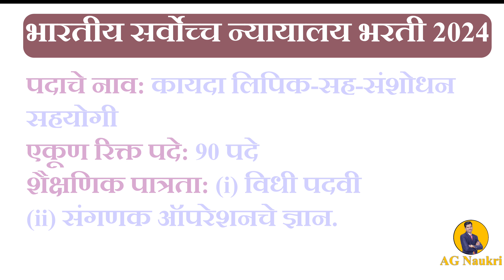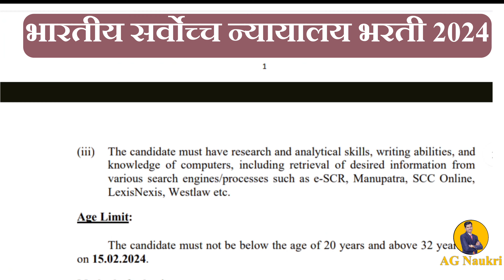Supreme Court of India Recruitment 2024 | भारतीय सर्वोच्च न्यायालय भरती 2024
🙏 नमस्कार मित्रांनो !

मित्रांनो ! आम्ही आपल्याला भरती बाबत माहिती देण्याचा प्रयत्न करतो. परंतु आपण संपूर्ण जाहिरात वाचून सर्व माहिती व्यवस्थित वाचूनच अर्ज करावा.